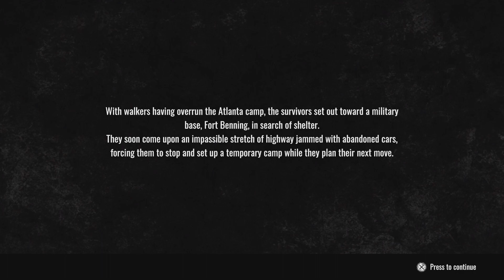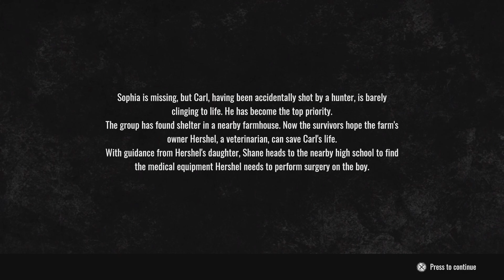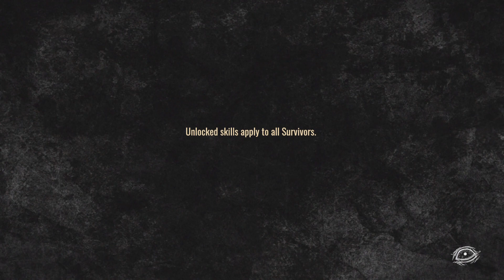The Walking Dead: Destinies